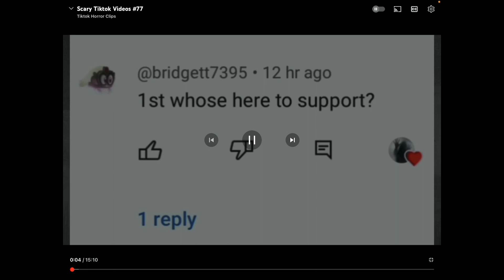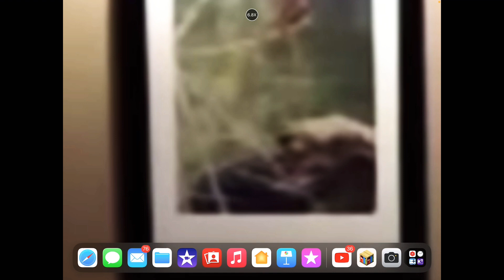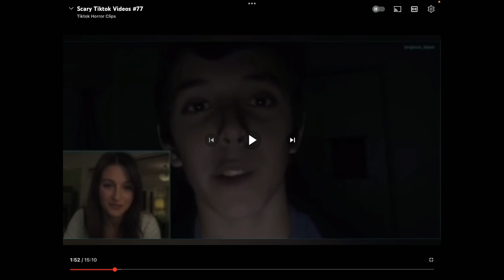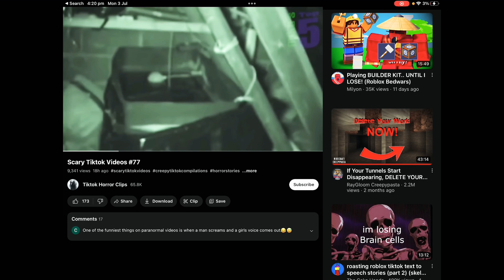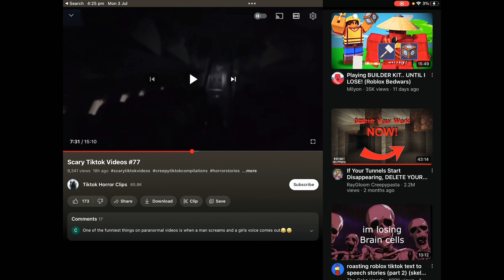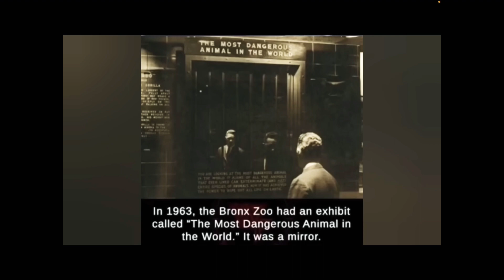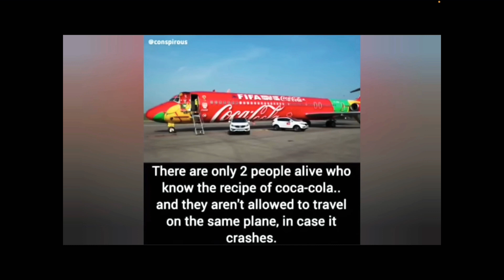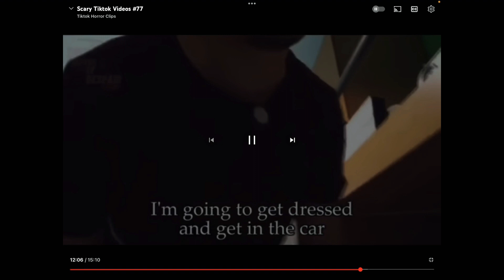Reacting to SCARY STUFF!